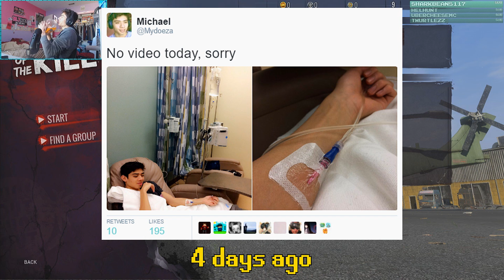Skinny Idiot tries to do 65 Pull-Ups on Stream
This was planned to occur on New Year's Eve but I succumbed to an infection that turned out to be a parasite and rushed to the Emergency Room on the FIRST DAY OF THE YEAR. Lost around 12-14 pounds and spent the last four days recovering. I am not a smart man.

Resource Pack ➸ Misty by Tight

Channel Comment Rules:
✪ No advertising and/or spamming

(☞ຈل͜ຈ)☞